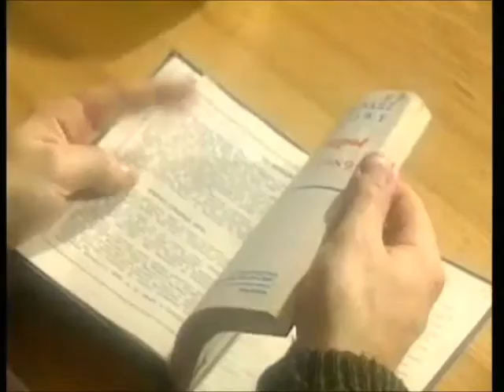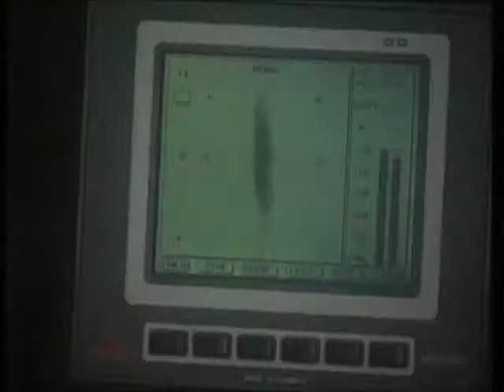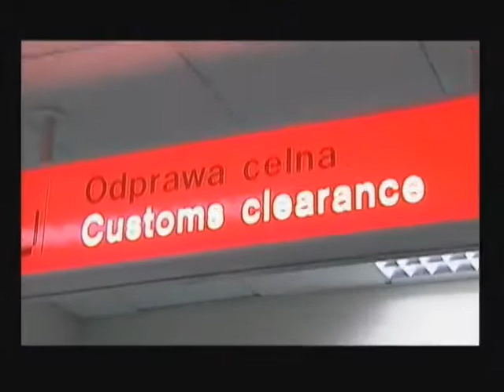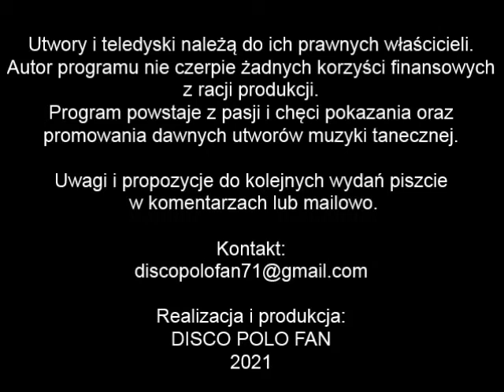Retro Polo Video Mix vol.9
Lista utworów:
1. Mister Dex - Podarunki
2. Toples - Ciało do ciała (propozycja urbanski1982)
3. Krzysztof Krawczyk - Arrivederci moja dziewczyno (propozycja urbanski1982)
4. Kolor - Jadą wozy kolorowe (propozycja Marcin Lewandowski)
5. Quest - Czemu tak (propozycja Sylwek Stefański)
6. Chorus - Gonzales
7. Selavi - Stare kalendarze
8. Stachursky - Chcesz czy nie
9. La Strada - Zapisane w niebie
10. Stan Tutaj - Czarny miś

Bonus: DJ Wituś - Jupi jaj